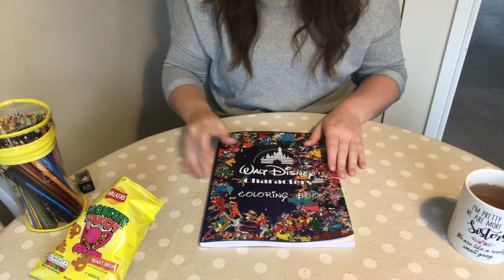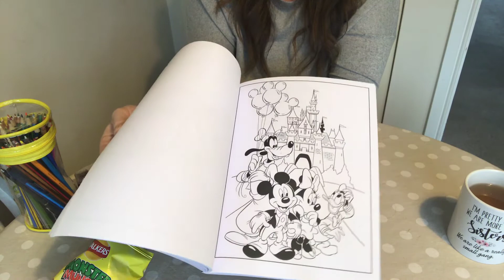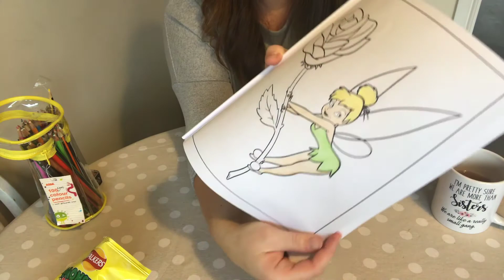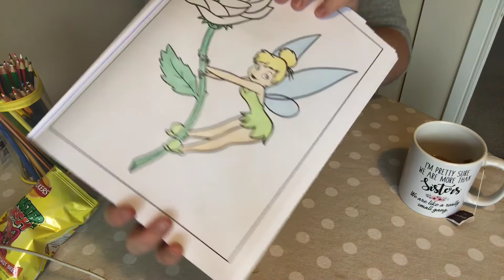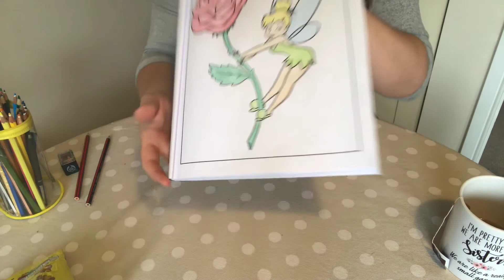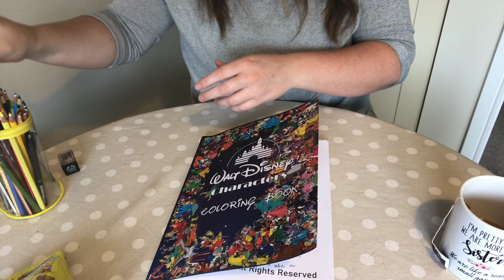ASMR Disney colouring book, eating and drinking. Concentrating ( No talking )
EmmASMRxo